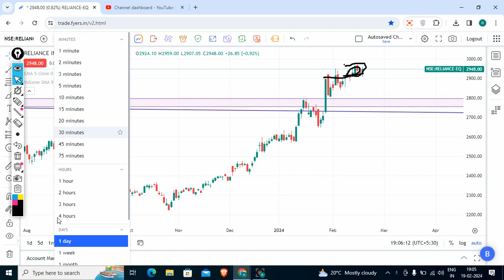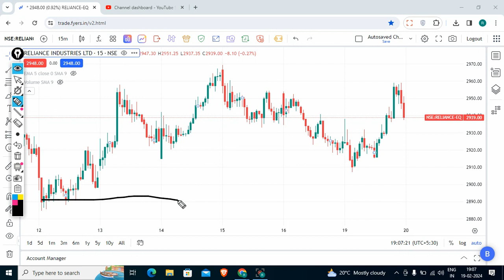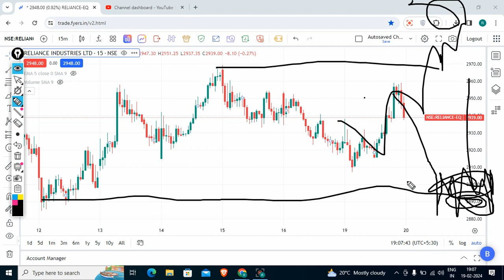Reliance industries | Reliance share latest news